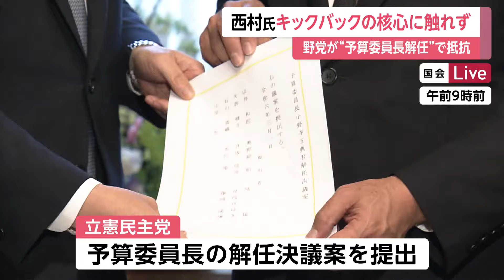【政倫審ポイント】西村前経産相 キックバックの核心に触れず…野党が“予算委員長解任”で抵抗 午後には高木前国対委員長が出席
自民党の派閥の政治資金の問題をめぐり、衆議院の政治倫理審査会が29日に続き開かれ、安倍派幹部の西村前経産相らが出席した。

ここまでの政倫審のポイントについて、国会内から、フジテレビ政治部・阿部桃子記者が中継でお伝えする。

安倍派幹部の口からふみ込んだ説明が行われるのか注目されたが、肝心の場面で「知らない」、「承知していない」といった言葉が10回以上繰り返される場面もあった。

焦点の1つは、2022年4月に安倍元首相の指示でキックバックをやめる方針を決めたあと、いつ、誰の指示で方針を撤回したか。

2022年8月まで事務総長を務めた西村氏は、安倍元首相の死後、当時の幹部で集まり撤回について協議したものの、結論は出ず、その後は「閣内にいた」などとして核心に触れなかった。

西村氏は、「キックバックをしない方針を徹底すればよかった」と後悔をにじませたが、閣僚経験者の1人は「当事者としての責任がまったく感じられない」と厳しい見方を示している。

午後には、西村氏のあとに、事務総長を務めた高木前国対委員長が出席し、再開の経緯がどこまで明らかになるかが焦点。

こうした中、2024年度予算案をめぐっても激しい攻防が行われている。

立憲民主党は、予算委員長の解任決議案を提出し、委員会がストップしている。

立憲民主党・泉健太代表「予算の委員会の開会を職権で決定するという乱暴な手段に出てきていますから」

与党側は午後、解任決議案を否決したあと、予算委員会を開き、1日中に衆議院を通過させる構えだが、野党側の抵抗で緊迫した状況が続いている。